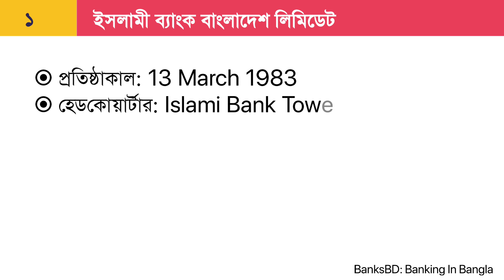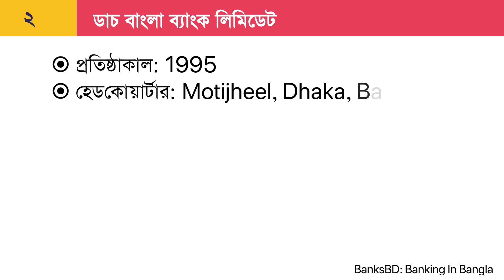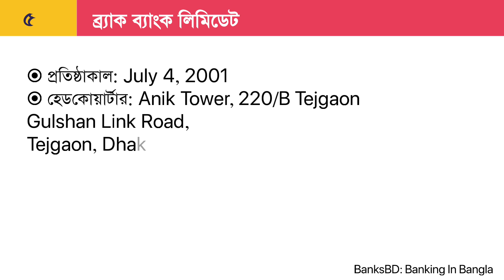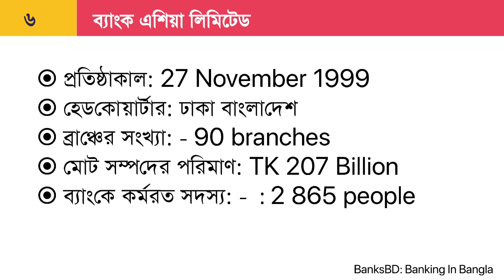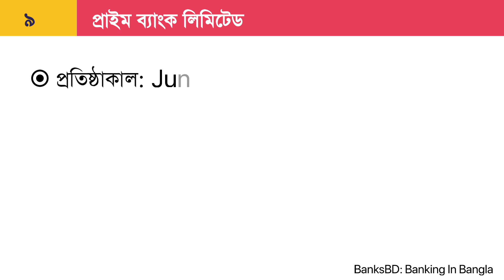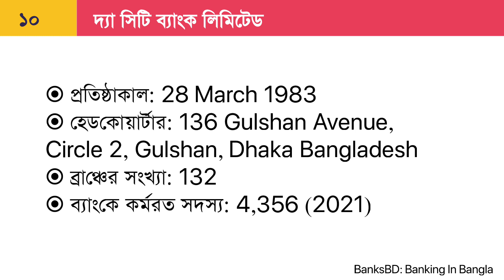বাংলাদেশের সেরা ১০ টি বেসরকারি ব্যাংকের তালিকা - List of top 10 private banks in Bangladesh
আপনি যদি বাংলাদেশের সেরা ১০ টি ব্যাংকের তালিকা সংক্রান্ত তথ্য জেনে নিতে চান এবং দেখে নিতে চান এই সমস্ত ব্যাংকের লোকেশন এবং অন্যান্য তথ্য সম্পর্কিত বিস্তারিত আলোচনা? তাহলে এই ভিডিওটি শেষ পর্যন্ত দেখে নিতে পারেন।

এই ভিডিওটি থেকে আপনি সংগ্রহ করে নিতে পারবেন বাংলাদেশের অভ্যন্তরে যে সেরা ১০ টি বেসরকারি ব্যাংক রয়েছে, সেই সমস্ত ব্যাংকের তালিকায় এবং ব্যাংকের ডিটেইলস সংক্রান্ত যাবতীয় আলোচনা।

এছাড়াও আপনি যদি বাংলাদেশের সেরা ১০টি ব্যাংক সংক্রান্ত আর্টিকেল দেখে নিতে চান, তাহলে নিম্নলিখিত আর্টিকেলটি দেখে নেয়ার মাধ্যমে সেই সংক্রান্ত তথ্য সংগ্রহ করে নিতে পারবেন।

উপরে উল্লেখিত আর্টিকেলটি দেখে নেয়ার মাধ্যমে আপনি বাংলাদেশের সেরা ১০ টি ব্যাংক সংক্রান্ত তথ্য সংগ্রহ করে নিতে পারবেন।

এছাড়াও আপনি যদি চান তাহলে এই ভিডিওটি দেখার মাধ্যমেও এই সংক্রান্ত তথ্য সংগ্রহ করে নিতে সক্ষম হবেন। তাহলে আর দেরি না করে এখনই ভিডিওটি শুরু থেকে শেষ অব্দি দেখে নিন এবং ব্যাংকের লিস্ট সংগ্রহ করে নিন।